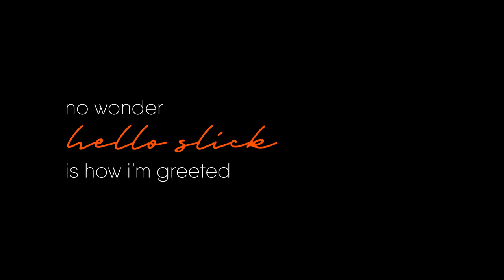Blacksmith Plus | India's 1st Lightweight Cast Iron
We’re the new cast iron cookware in town. Thin, light and stronger with nitride tech.
So we can fight rust and infuse iron in your food. Easy to season, easier to maintain, we stay slick for many seasons.
No wonder, ‘hello slick’ is how you’ll greet us.

New Launch - Stahl Blacksmith Plus Cast Iron Series